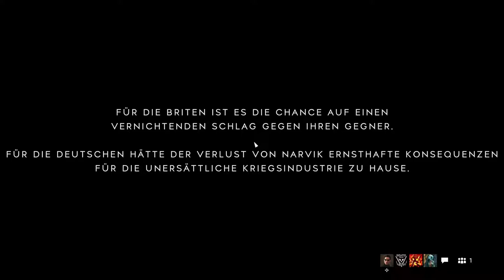Battlefield™ V Gameplay Multiplayer